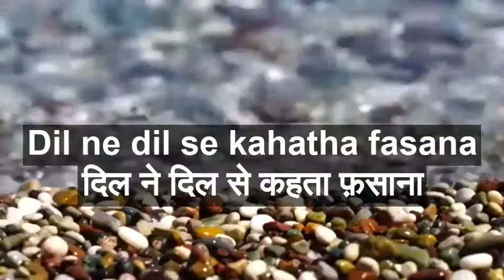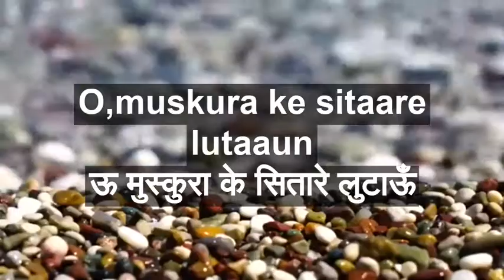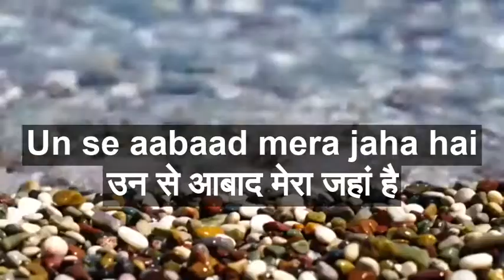Jab Se Balam Ghar Aaye with lyrics | जबसे बालम घर आए गाने के बोल | Awaara | Lata Mangeshkar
Sing Along to this bollywood song "Jab Se Balam Ghar Aaye" from the movie Awaara. The Movie Stars  Nargis, Raj Kapoor, Cuckoo. Let's celebrate the song Lyrics in Hindi and English.

Movie Awaara (1951)
Song: Jab Se Balam Ghar Aaye
Starcast: Nargis, Raj Kapoor, Cuckoo
Music Director: Shankar Jaikishan
Singers: Lata Mangeshkar
Lyrisict: Hasrat Jaipuri